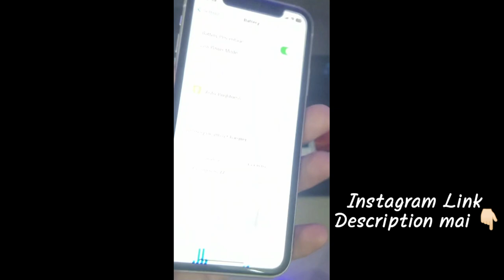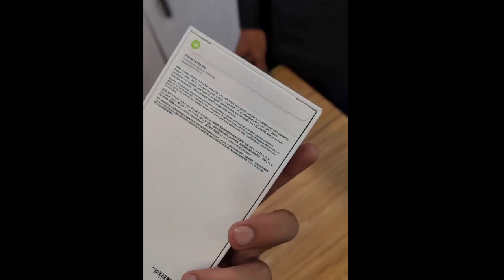iPhone lena hai to video dekh lo apke budget mai | how to purchase iPhone low budget🔥@CrazyXYZ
iPhone lena hai to video dekh lo apke budget mai | how to purchase iPhone low budget🔥

hello Gay's aj ki video jrur dekho apke budget mai mil sakta hai iPhone apko sate iPhone lena hai ya apke family mai shear kijye taki apki family offers ka fayda le sake... iPhone Starting 9000 only